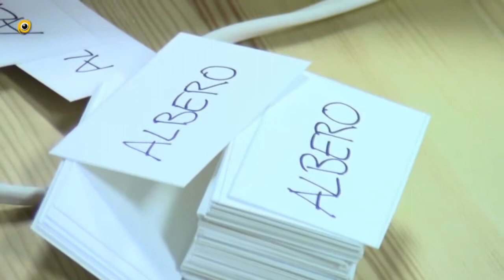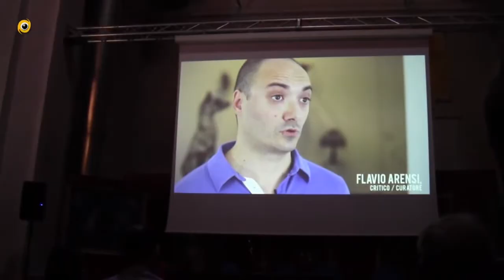ARTDATE Dialogo con il tempo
A Treviglio non si era mai vista tanta arte in un solo giorno.
Evento unico che ha coinvolto tutta la provincia di Bergamo.